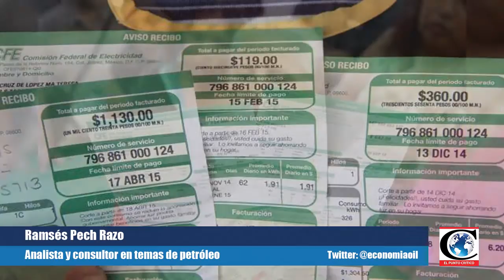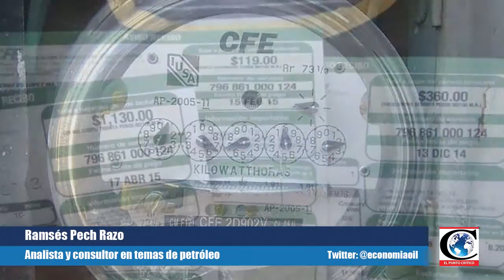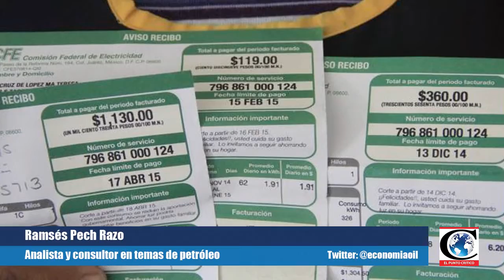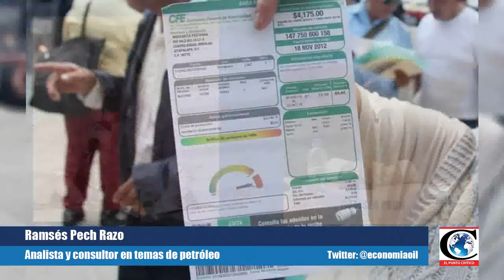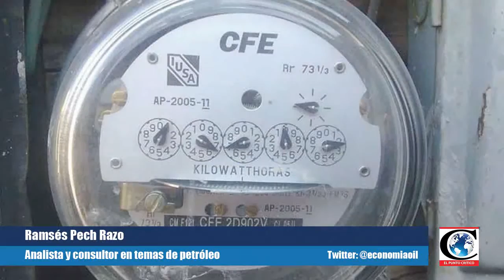"CFE tiene que homologar las tarifas en todos los sectores": Ramsés Pech